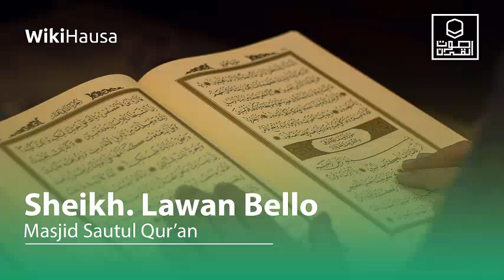Day 18 Suratul Baqara - Sheikh Bello Lawan || Massalacin Sautul Quran